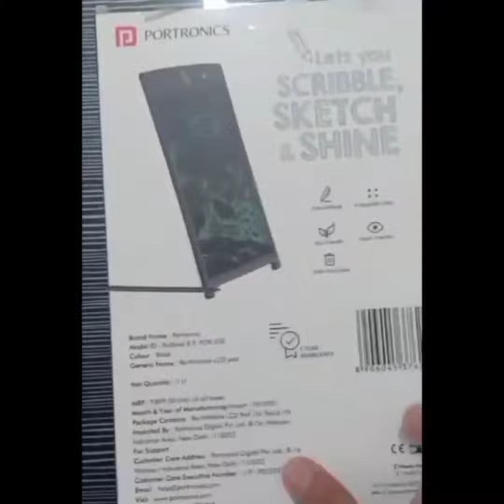UNBOXING: RUFFPAD 8.5